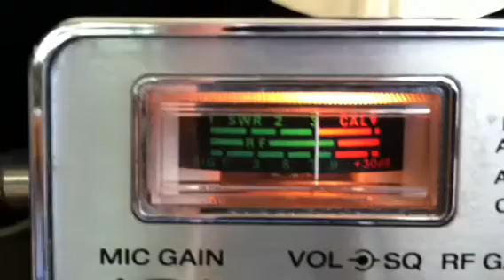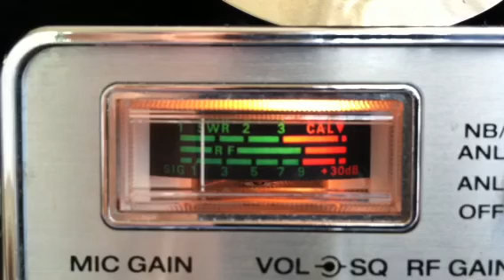29May11...2414, 671(DarkMoon), LittleRed, BigTrucker, LittleTrucker